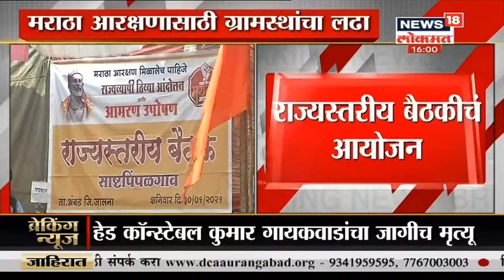साष्ट पिंपळगावमध्ये मराठा आरक्षणासाठी 6 दिवसांपासून आमरण उपोषण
साष्ट पिंपळगावमध्ये मराठा आरक्षणासाठी 6 दिवसांपासून आमरण उपोषण सुरु आहे .आरक्षण मिळेपर्यंत आंदोलन सुरु ठेवणार असल्याची माहिती मिळत आहे . आंदोलक आरक्षणाच्या मागणीवर ठाम आहेत .